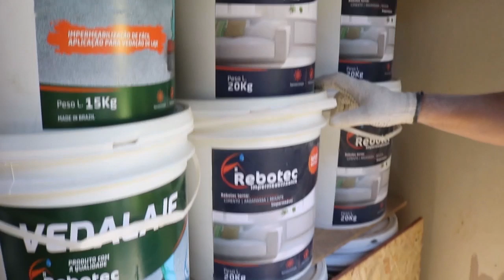Olha como esse pedreiro faz calçada ele usa um concreto diferente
onde compra as fibras

Curso de Pintura em Algodão
CURSO DE PORTA DE CORRER EMBUTIDA NO DRYWALL